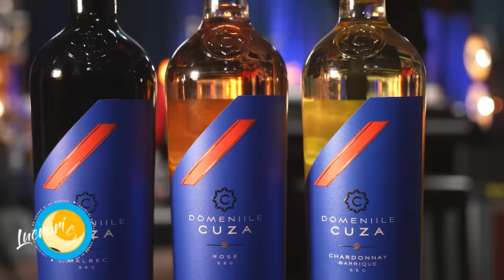PODCAST LUCRURI SIMPLE | S.4 EP.21 | VLAD DRAGULIN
Horia Brenciu

Echipa LUCRURI SIMPLE:
1st AD : Octavian Garneata
Pian : Marius Vaduva
Chitara: Cristian Cretu
Percutie: Vali Isaroiu
Maestru de sunet : Serban Ioan
Documentare si scenariu : Andreea Totir
Generic : Stefan Lungu
Scenografie  : Petru Talea
Youtube Management : Dan Moldoveanu
Regizor Montaj: Florian Daniel Mihutescu
Producator executiv : Andrei Ungurianu
Producator creativ : Horia Brenciu
Producator : HB Media Entertainment